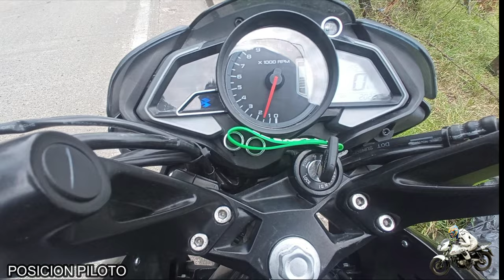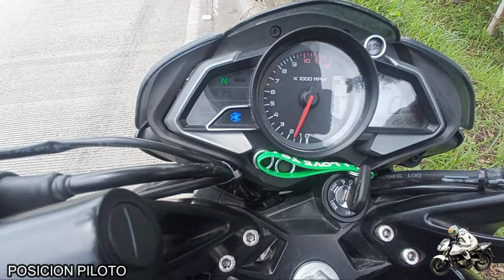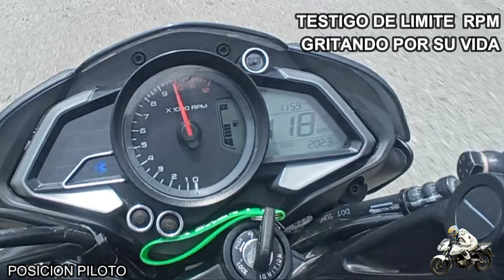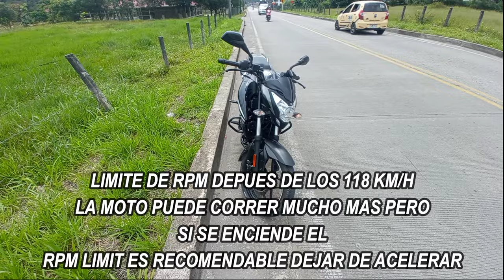VELOCIDAD MAXIMA PULSAR NS160 2024 MOCOA PTYO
PRUEBA DE VELOCIDAD MAXIMA QUE PERMITE EL MOTOR DE LA PULSAR NS 160 2024 NEGRO INFINITO